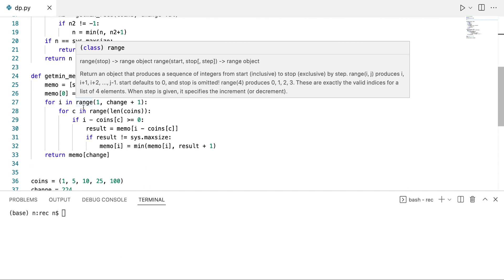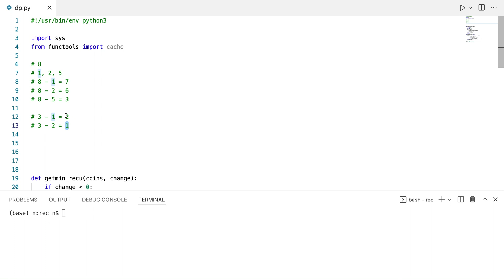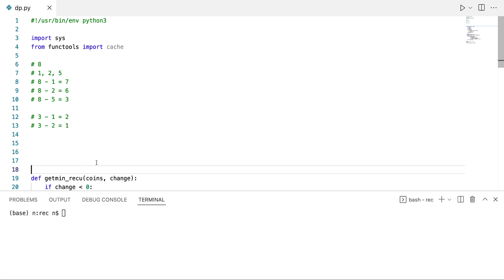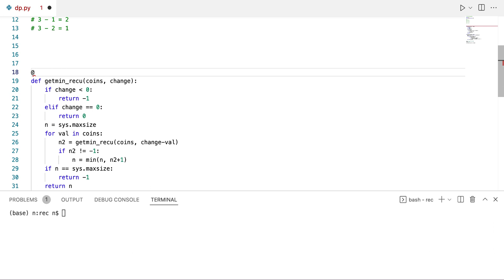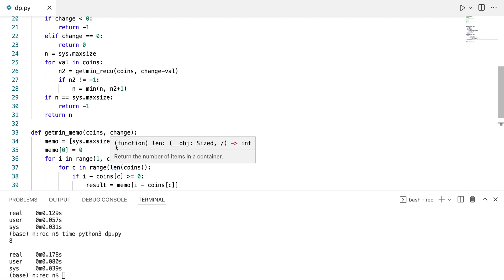Competitive Programming | What is Dynamic Programming? | Python tutorial | coding basics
Dynamic programming is a technique that combines the correctness of complete search and the efficiency of greedy algorithms. Dynamic programming can be applied if the problem can be divided into overlapping subproblems that can be solved independently.

There are two uses for dynamic programming:
• Finding an optimal solution: We want to find a solution that is as large
as possible or as small as possible.
• Counting the number of solutions: We want to calculate the total number of possible solutions.

Python is an interpreted high-level general-purpose programming language.
Python is the most in-demand programming language used for AI(artificial intelligence).
Competitive programming is a mind sport usually held over the Internet or a local network, involving participants trying to program according to provided specifications.